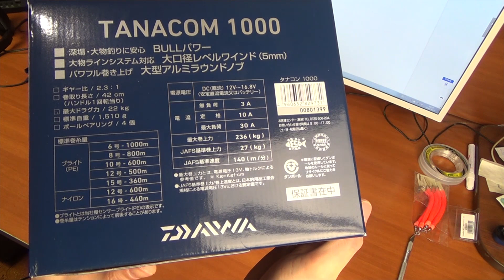Электрокатушка Daiwa Tanacom 1000 с eBay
Эту электрокатушку Daiwa Tanacom 1000 я заказал с eBay. За 8 дней мне её доставили на дом курьером. Это мега быстрая доставка из Японии в Россию. Катушка дайва выглядит внушительно. Электрокатушка дайва танаком 1000 для рыбалки в баренцевом море. Именно такая должна быть электрокатушка для рыбалки в Териберке. Электрокатушка для морской рыбалки имеет множество функций и настроек. Надеюсь на эту электрокатушку для трески и палтуса я поймаю свой трофей)) Катушка  Daiwa.

В этом выпуске крутая посылка из Китая с сайта aliexpress.com !